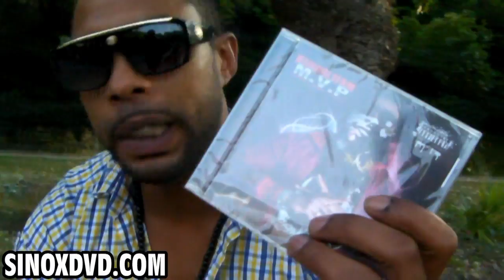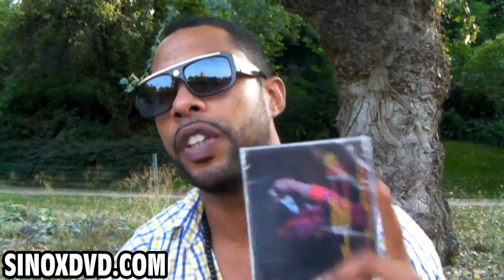Kemarl1fam : Interview par Sinox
Retrouvez tout les derniers clips, sons et news du rap français